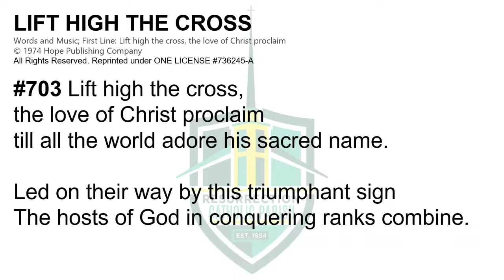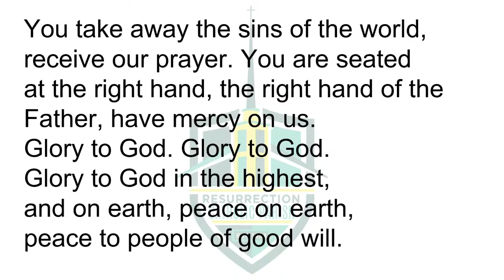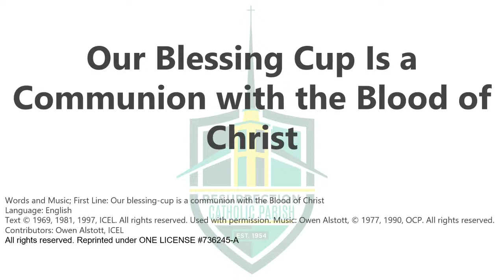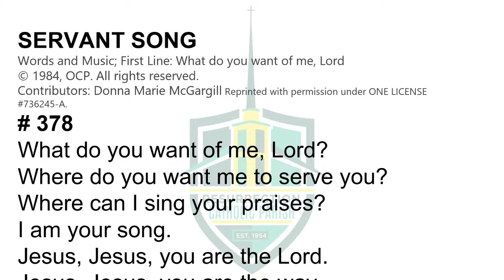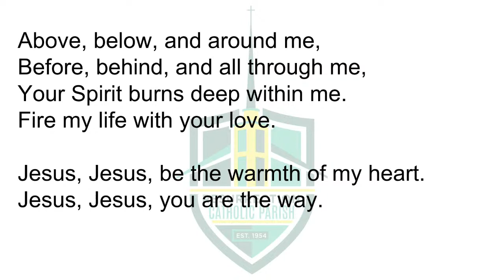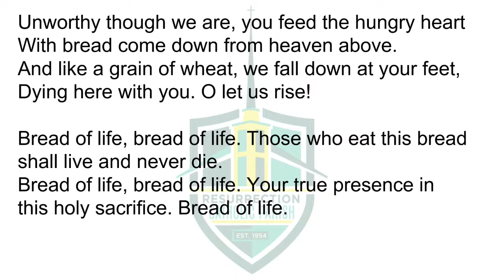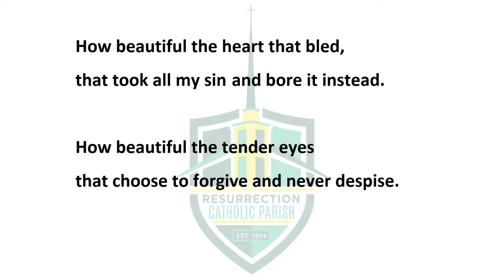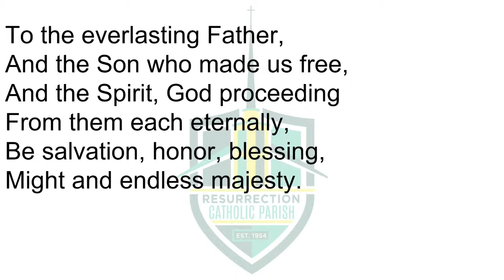Thursday of the Lord's Supper (Holy Thursday) - April 1, 2021 - Resurrection Catholic Church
Thank you for joining us for mass, and thank you for your patience as we continue to improve the use of our new AV setup.